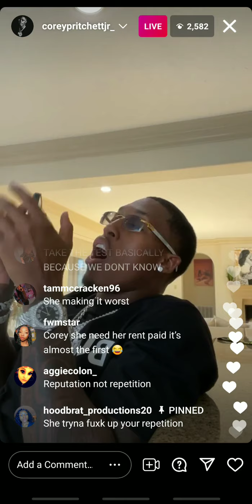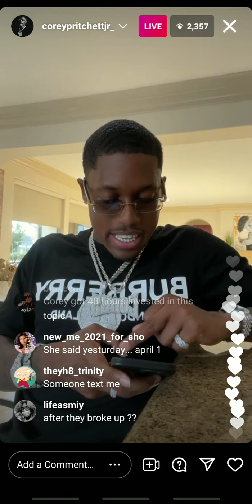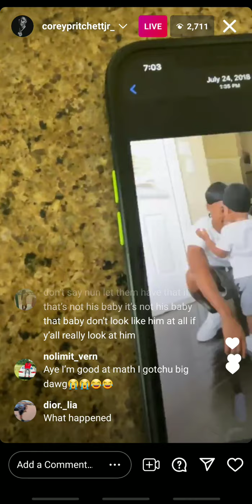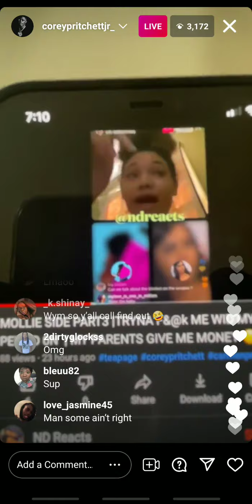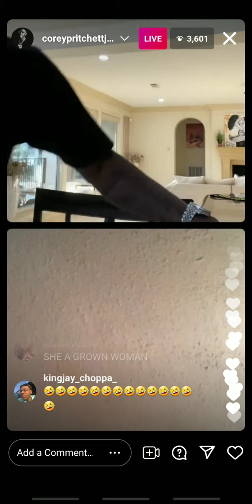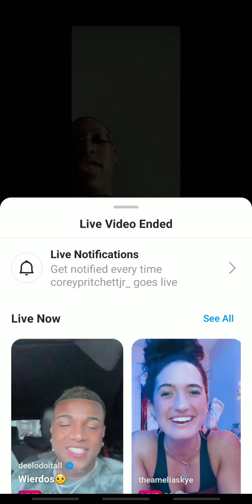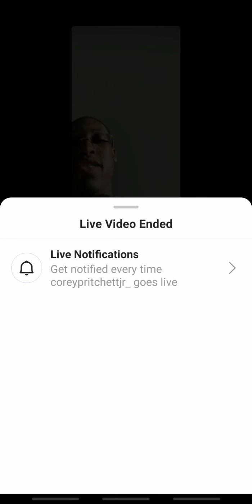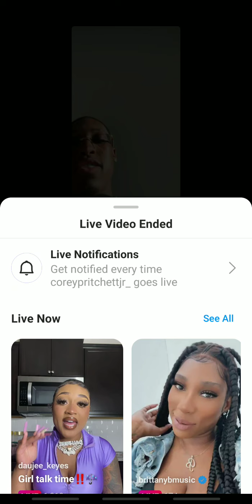cory an ex baby mother going at it